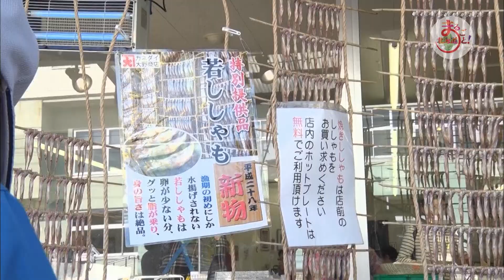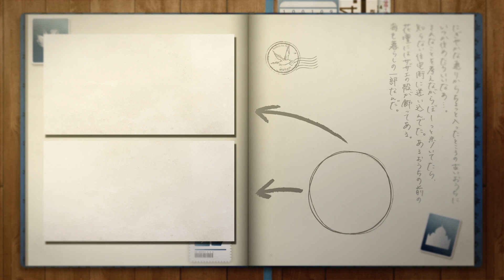Japan Travel Hokkaido-MUKAWA-